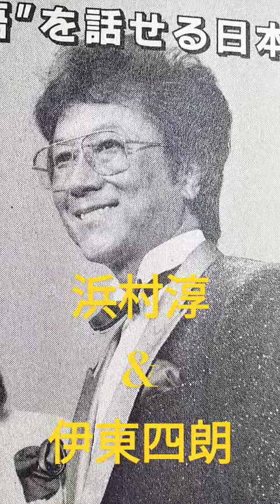⒆懐かし親父芸能人╱浜村淳さん&伊東四朗さんは東西のスターです！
東西のスター！

浜村淳さん
伊東四朗さん

個性派な・・・・今でも現役は素晴らしいことですね。